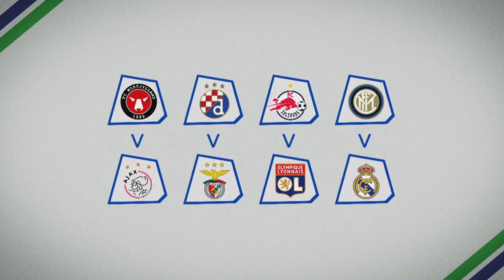Bernard Karrica: 2. najljepši pogodak turnira UEFA Youth League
Pogodak Bernarda Karrice protiv Benfice u četvrtfinalu Lige prvaka mladih 2019/20. izabran je za drugi najljepši pogodak završnog turnira UEFA Youth League u Nyonu. Julardžija je filigranskim potezom lansirao u toj 16. minuti loptu u kazneni prostor između dvojice suparničkih braniča, utrčao je Karrica i vješto potkopao loptu pored vratara u mrežu.

S ponosom možemo objaviti da su mjesto u najboljoj momčadi finalnog turnira UEFA Youth League za sezonu 2019/20. zasluženo dobili igrači Dinama Bernard Karrica i Edin Julardžija.